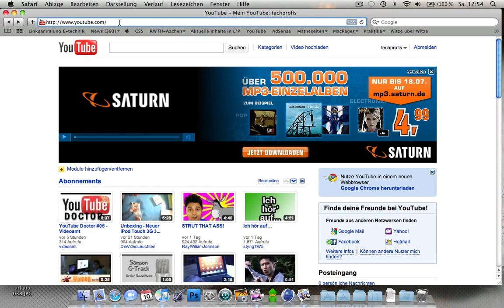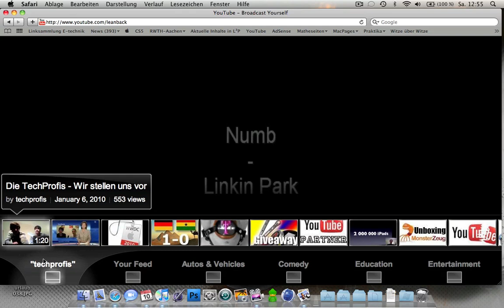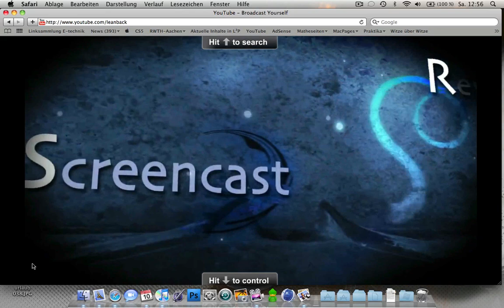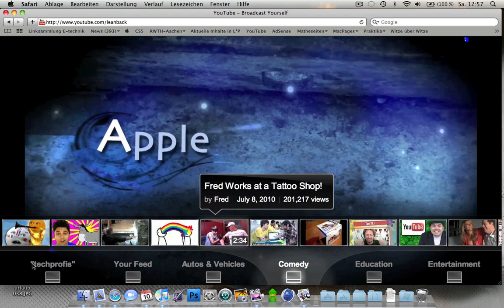LEANBACK - YouTube für die Couch QUICKTIPP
YouTube versorgt uns regelmäßig mit Betas und neuen kleinem Features, die meist mehr oder minder brauchbar sind.
LEANBACK ist in jedem Fall eine sehr interessante Media Center ähnliche Funktionen, in der YouTube Videos der Reihe nach abgespielt werden können und somit nie Langeweile aufkommt.